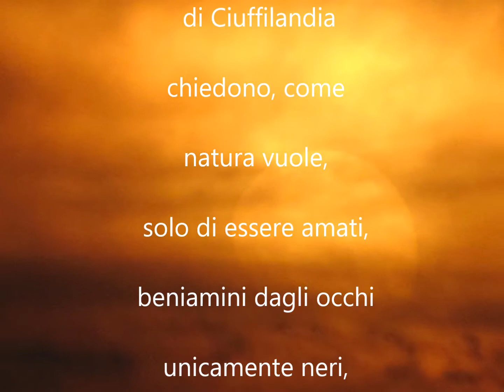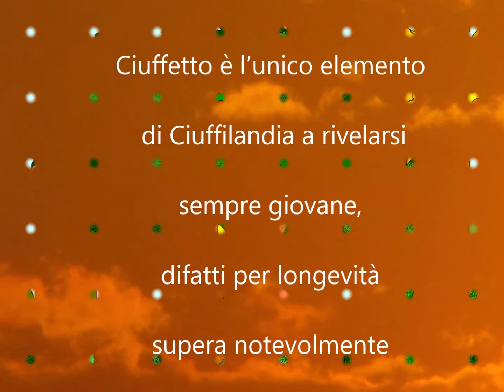FAVOLA EXTRIVOR IL PIANETA DAI 12 REGNI QUERCIUFFOLA😘"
Ciao bambini la favola EXTRIVOR IL PIANETA DAI 12 REGNI va avanti😘" Ciao bambini la favola EXTRIVOR IL PIANETA DAI 12 REGNI va avanti😘"

Ciao bambini la favola EXTRIVOR IL PIANETA DAI 12 REGNI va avanti
CIAO BAMBINI
I Felici e briosi personaggi di Ciuffilandia chiedono, come natura vuole, solo di essere amati, beniamini dagli occhi unicamente neri, dotati del ciuffo prodigioso dai colori arcobaleno, favoriti di mani e piedi per vorticare giocondi nel paesello. I ciuffolotti sono forniti della magica e mutevole sferaciuffa, dal potere di trasportarli ovunque semmai lo richiedano, gestita dall’imperatore del regno di Ciuffilandia, Ciuffetto il girasole sapiente, innamorato di Ciuffetta la ciuffolotta accurata. Ciuffetto è l’unico elemento di Ciuffilandia a rivelarsi sempre giovane, difatti per longevità supera notevolmente la Querciuffola, giacché la stessa sussiste da ben duecento anni in prossimità della torreciocca.  Un’altra cosa bella di Ciuffilandia è che i ciuffolotti sono stati educati a svagarsi nella “bottega dei sogniciuffoli” dove si concedono gioconde emozioniciuffe, oppure in seguito sono soliti distrarsi nella Ludotecciuffola. Alla prossima…😍😘🥰😘🤩😍🥰😘😋😍🥰😘